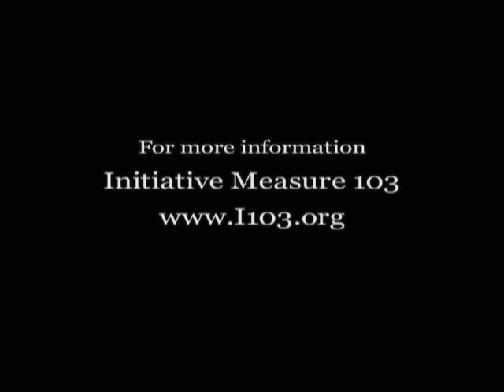TalkingStickTV - Jeff Reifman - End Corporate Personhood Seattle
Interview with Jeff Reifman co-organizer of Initiative 103 that would end corporate personhood in the City of Seattle.